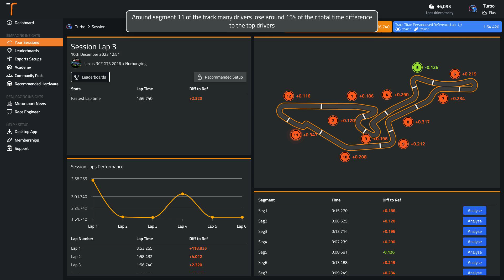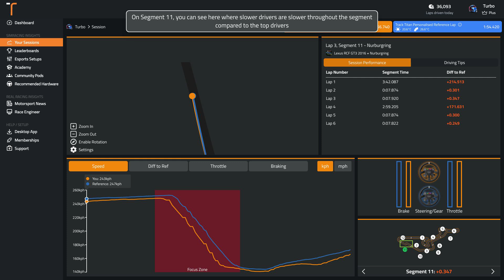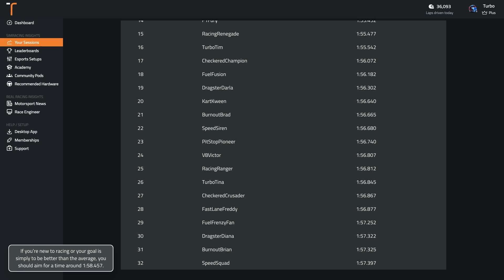ACC Nurburgring Lexus RCF GT3 2016 (Dry) Track Guide (Hotlap + Telemetry)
Sign up with the code NURBURGRING9677 for 30 days of unlimited AI driving tips

Delve into the Nurburgring circuit on ACC driving the Lexus RCF GT3 2016, as we discuss the iconic circuit and how you can master it.
See our in-depth written guide for Nurburgring in the Lexus RCF GT3 2016 in ACC

See where most people lose time time around Nurburgring in the Lexus RCF GT3 2016 in ACC

Track: Nurburgring
Car: Lexus RCF GT3 2016
Game: Assetto Corsa Competizione
Weather: Dry

00:00 Onboard Hot Lap
01:55 Analysis of Common Mistakes
02:35 Braking and Key Points Guide
05:31 What's a good time around Nurburgring in the Lexus RCF GT3 2016 in Assetto Corsa Competizione?